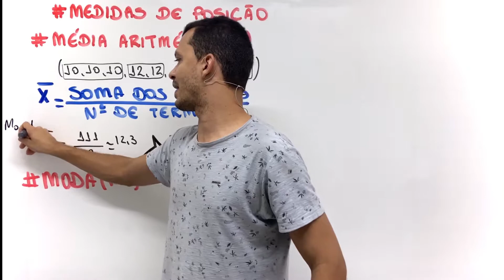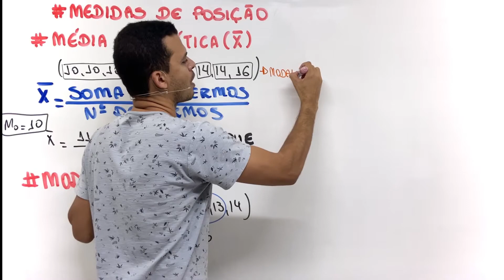O QUE É MODA ?